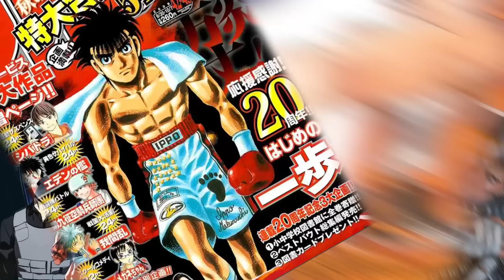O MAIS FRACO DA BORAMEI - Manhwa React